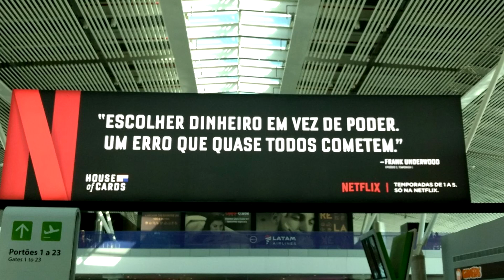House of Cards - 5ª Temporada (Original Netflix) - Vale a Pena ou Dá Pena?